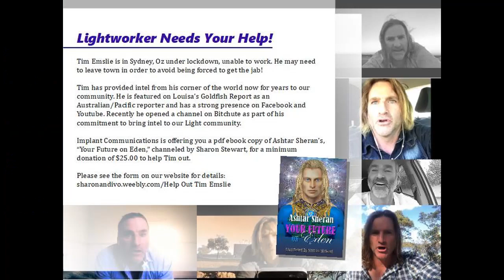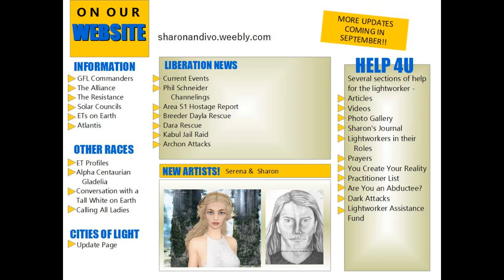SHARON STEWART OUR ATTACK CULTURE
Are You an Abductee?

Thank you! Your generosity is very appreciated!

Amazon.com: search on "Sharon Stewart - Ashtar Sheran"

great deals on books - search on:  sharonandivo.weebly.com / Book Deals

Earth Awakening - get your free copy now! search on Smashwords - Earth Awakening